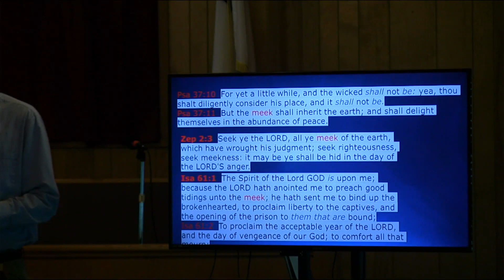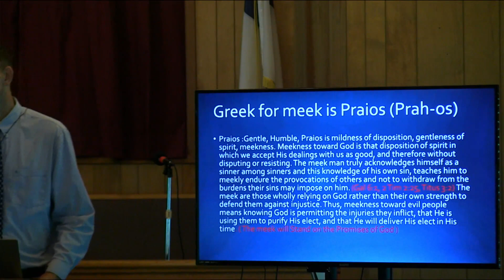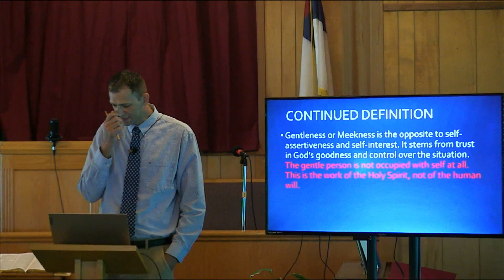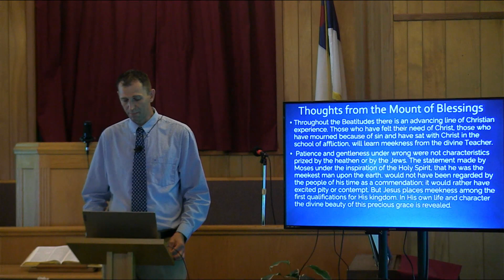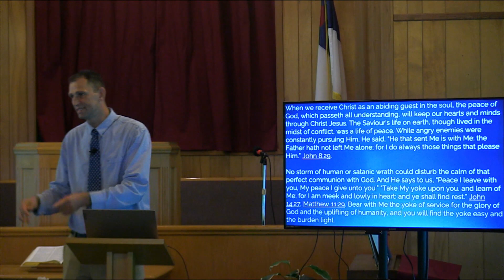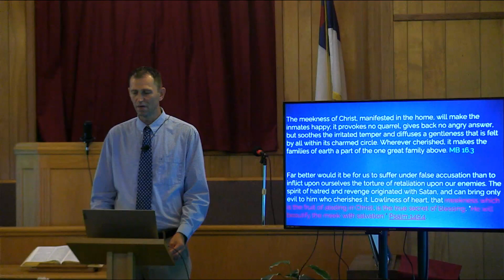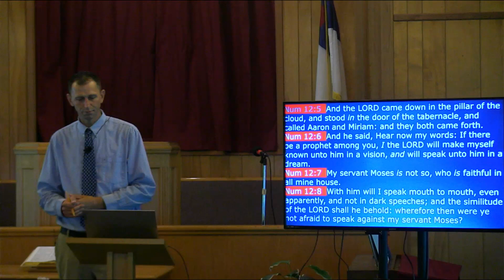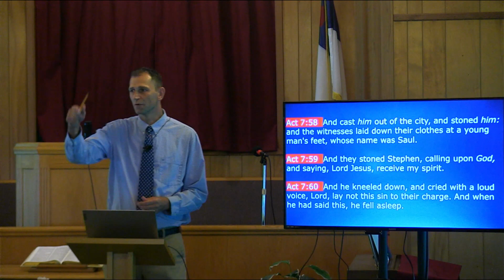Zachary Smith Blessed Are The Meek